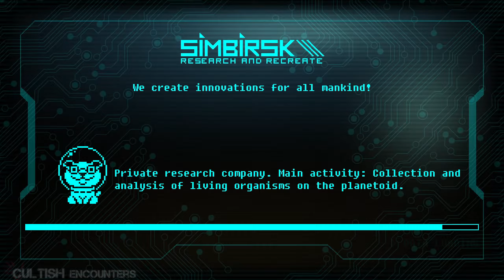Genopanic - First Impression Gameplay 2023 (New Sci-fi Platformer Game)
In this Video we Check Out the Sci-fi Platformer Game "Genopanic" in 2k.

Jump into Genopanic, a wild (NOT)metroidvania ride! Wield a plasma cutter, boot up virtual doggo LAIK, outsmart sly cat-girl AI VOLGA - the station's troublemaker, unravel the Dark Matter enigma, and explore DNA experiments in a cosmic adventure!

TITLE: Genopanic
GENRE: Adventure, Indie
DEVELOPER: Mobirate
PUBLISHER: Mobirate
RELEASE DATE: Q3 2023